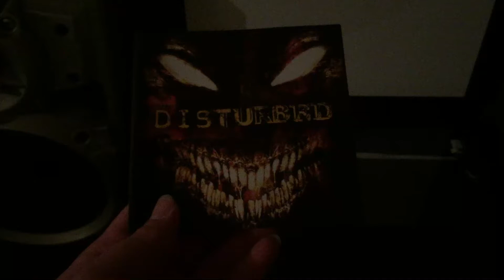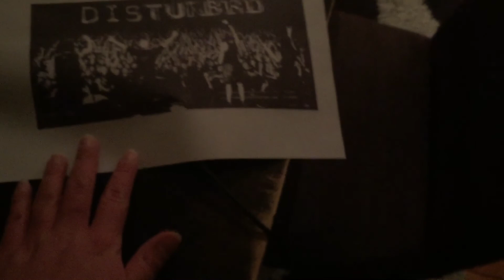Makeshift Disturbed Poster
I got my Disturbed CD's booklet and printed it out to make my own poster for my bedroom.